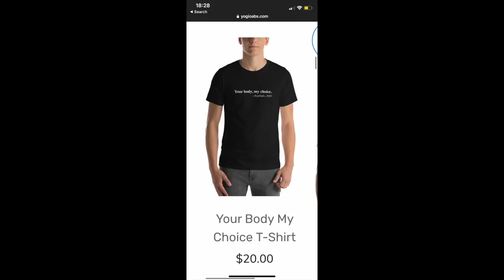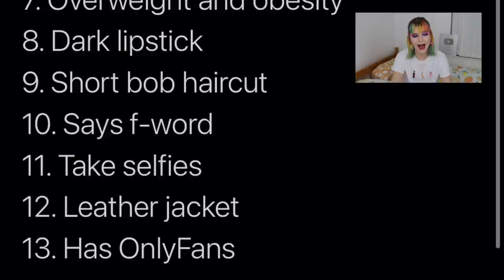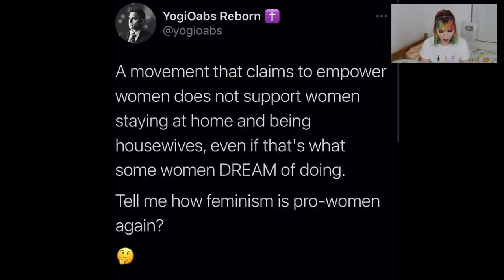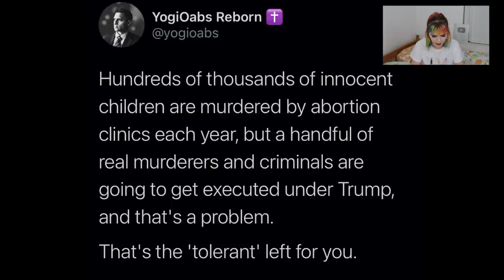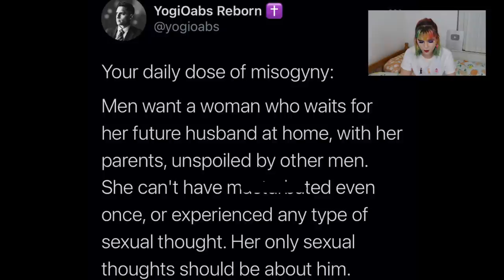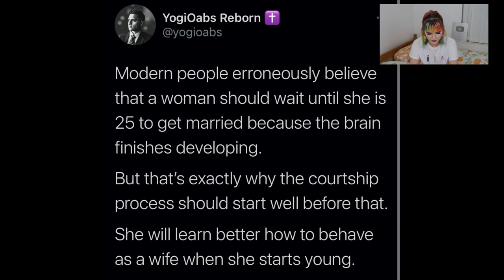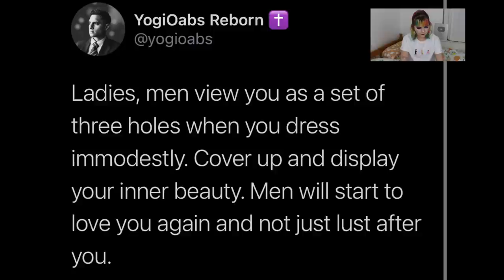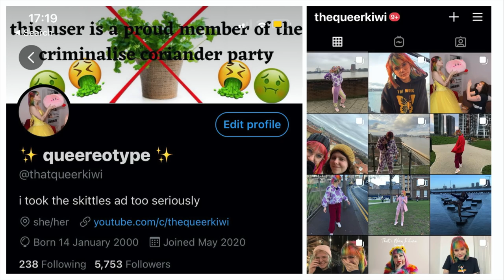i found twitter’s worst misogynist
some people just shouldn't be allowed on the internet